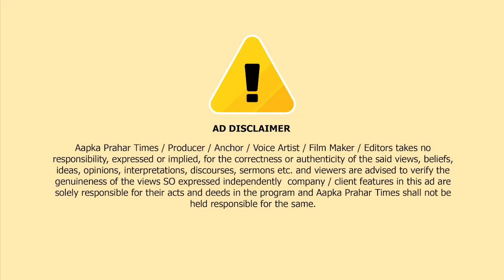बैनरबाजी पड़ी महंगी? रीदा राशिद और राजन किणे पर लगा आरोप || Islamuddin Khan|| Aapka Prahar Times